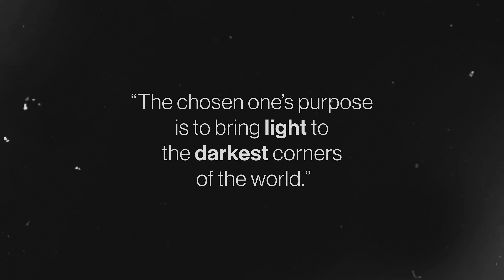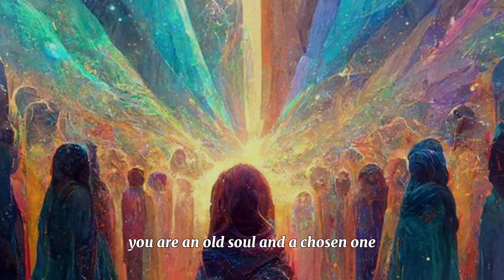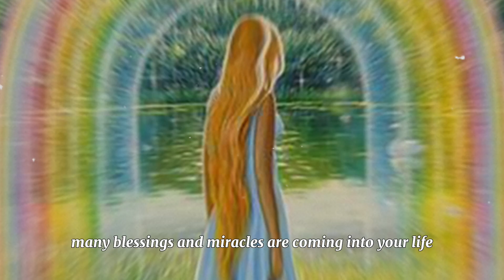Signs you are a Chosen One | Shifting into the 5th Dimension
Don't ignore this, you are a chosen one. In this video 'Signs You are A Chosen One | Shifting Into The 5th Dimension' we are delving into the signs that you are a chosen one and how to tell if you are a chosen one. It's time to remember your purpose and why you are here, you are chosen by god to help humanity move into a higher realm of existence as we move from 3D consciousness into the 5th dimension. In this video we explore the fascinating concept of being a chosen one and embarking on a transformative journey to the 5th dimension. Join us as we dive deep into the signs and awakening experiences that may indicate your unique path as a chosen one. With our insightful analysis and in-depth exploration, we uncover various signs that might point towards your role as a chosen one. Discover how it offers a higher level of consciousness and fosters a profound connection with divine energies. Get ready to embark on a mind-opening adventure that will uncover the signs and guide you towards ascending to the next dimension. Watch this eye-opening video now to uncover the signs of being a chosen one and discover the remarkable journey awaiting you as you transition to the 5th dimension.

I appreciate your presence on this transformative journey. As you progress, my heartfelt wishes accompany you for abundant growth and fulfillment. Your support is invaluable. Your active engagement keeps this journey vibrant. Thank you once more for being here. May your path be showered with blessings and moments of deep enlightenment. 🌟